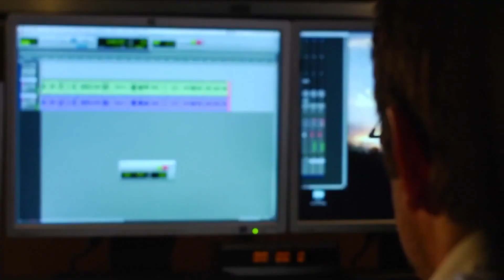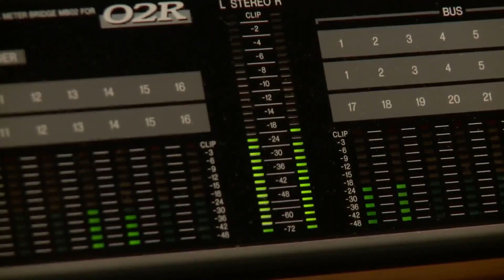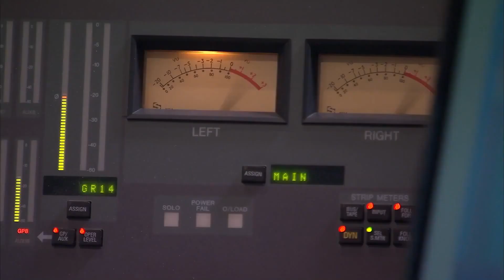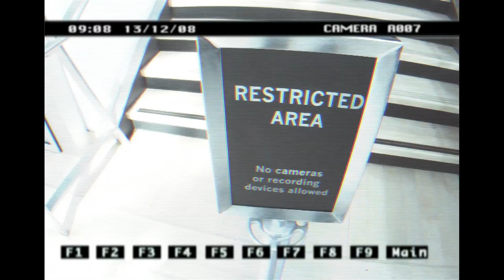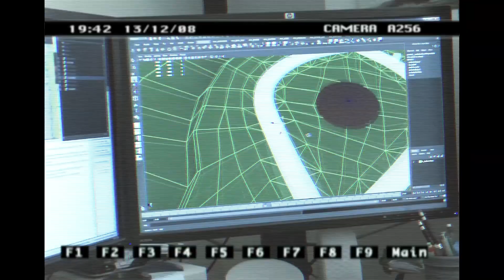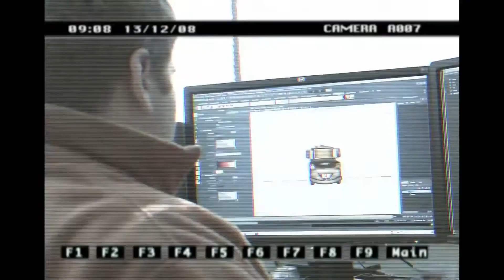Cars 2: The Video Game (2011) - 'Secrets Of C.H.R.O.M.E'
"Inspired by the upcoming DisneyPixar animated film, Cars 2: The Video Game lets players jump into the Cars 2 universe with some of their favorite Cars personalities in exotic locations around the globe."  - GameFAQs

Cars 2 was developed by Avalanche Software and published by Disney Interactive Studios in 2011. These videos are very difficult to find now, and it gives some great insight into the hard work put into some of our favourite games, so I wanted to share. It would be a shame if they were lost to time.